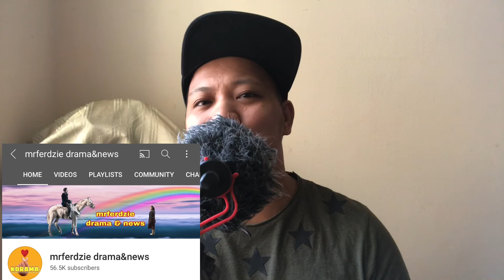PINIGILAN NI SIMON ANG PINAPLANO NI EVA | Huwag Kang Mangamba September 29, 2021 Full Episode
PINIGILAN NI SIMON ANG PINAPLANO NI EVA | Huwag Kang Mangamba September 29, 2021 Full Episode | Episode 136

THIS IS FAN MADE TEASER ONLY
I TELL THE STORY FOR DOCUMENTARY PURPOSES ONLY